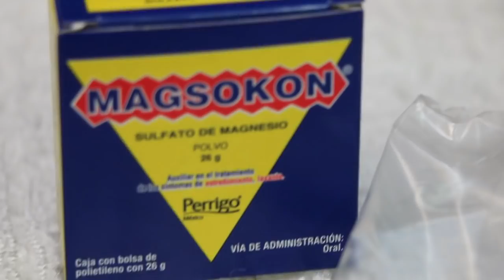Laxante natural, limpieza de colon en un día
Los invito a ver estos vídeos